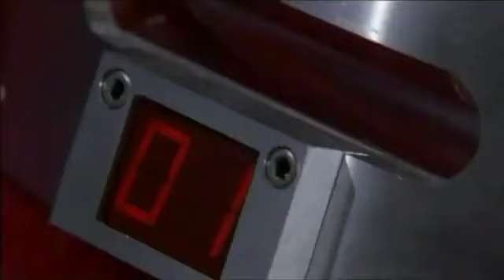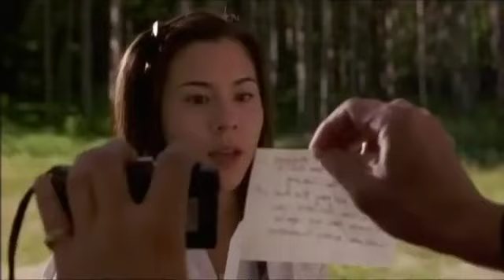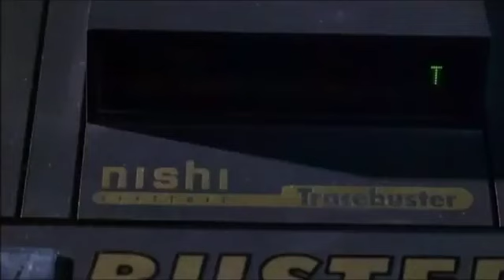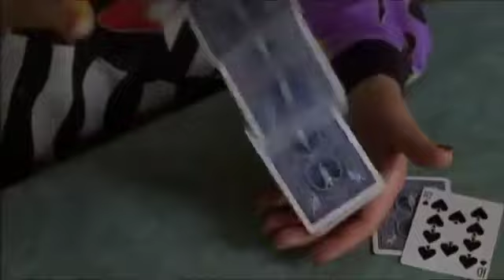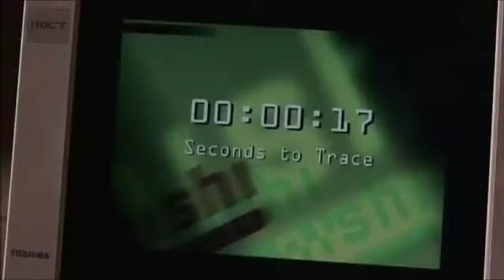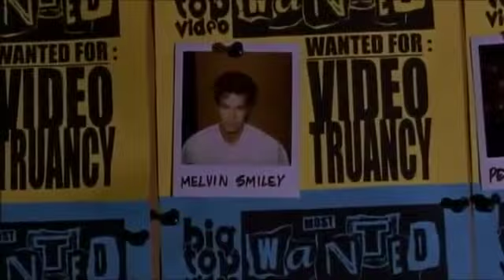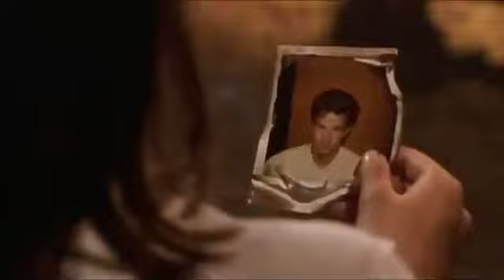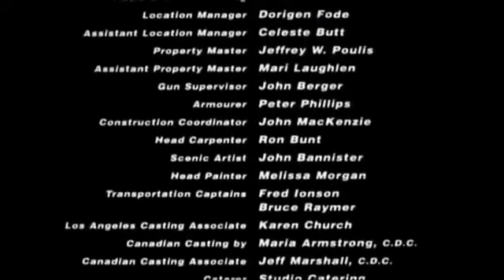VJ JUNIOR TRANSLATED ACTION MOVIE ENJOGERERE